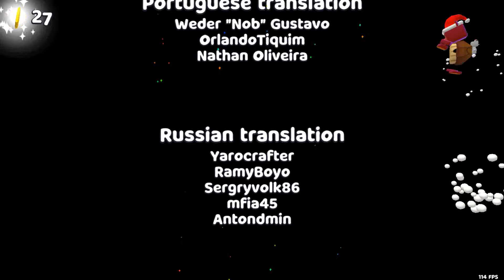Super Bear Adventure Gameplay Walkthrough 🤙New Place😯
Join us in the world of Super Bear Adventure and let the journey begin! 🐾

Attention !!! Video is written with different versions of the game! In your version may not be what is in the video !!!